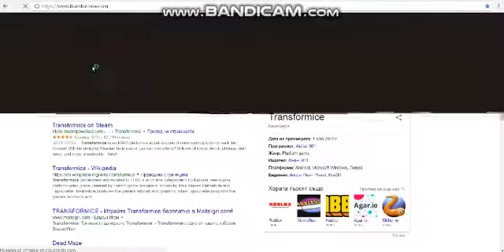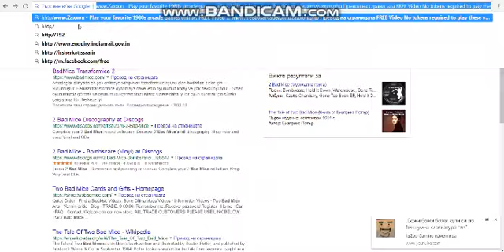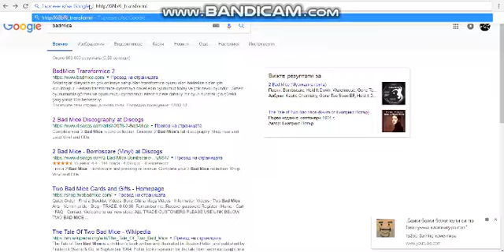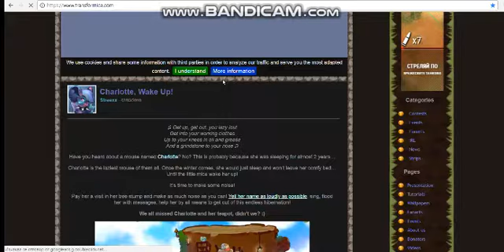XLR8 e тук